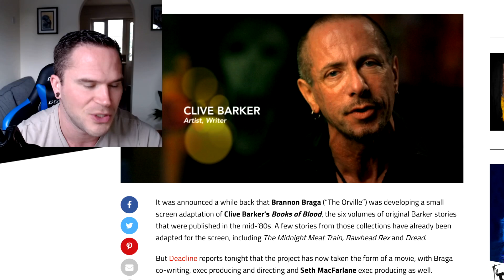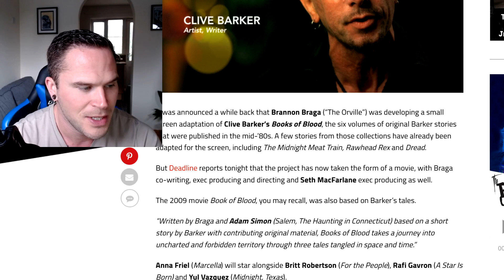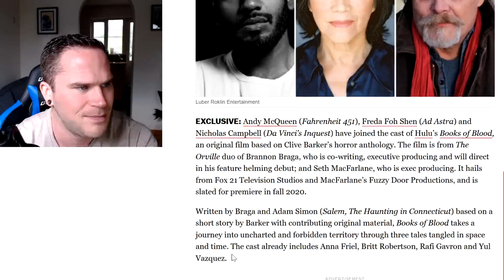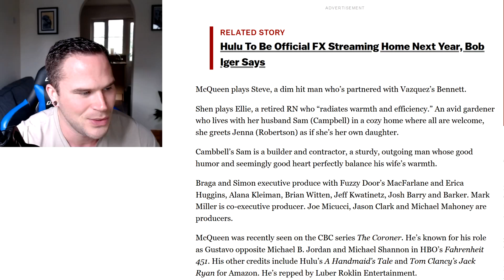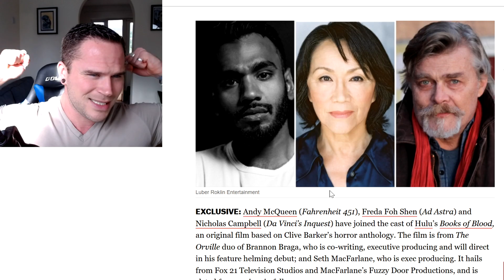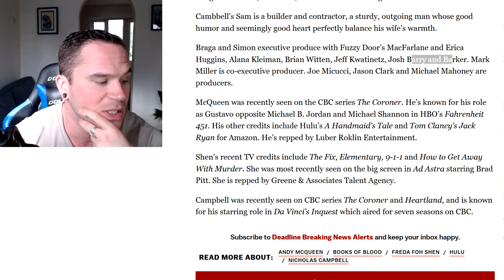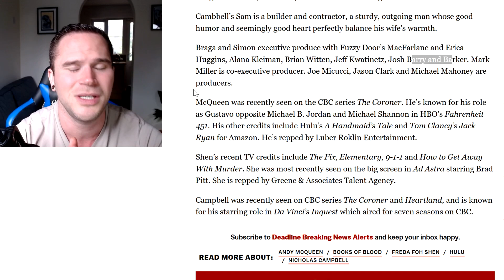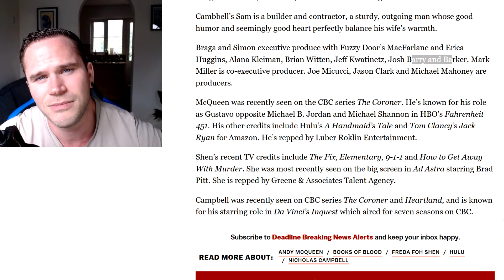CASTING UPDATE For Clive Barker's Books Of Blood Movie